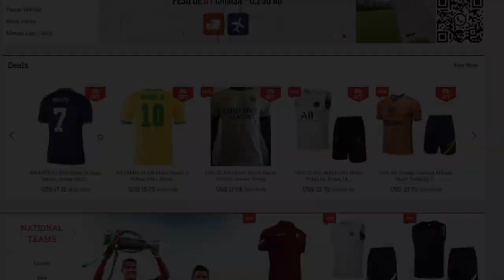Young Cristiano Ronaldo was INSANE REACTION!!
▼ CREDIT ▼

Song: YouTube Free Music!